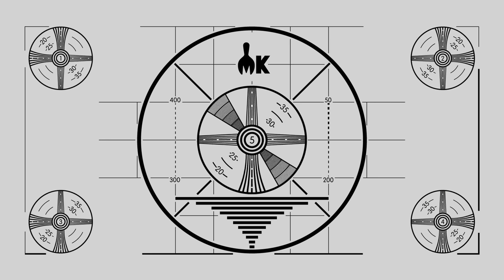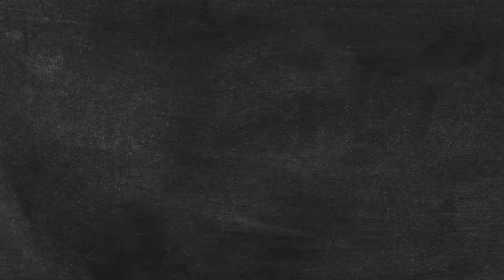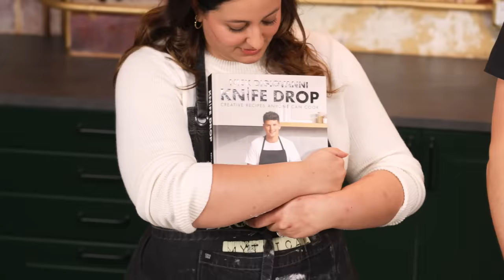Who Can Make The Best Beef Wellington? (ft. Nick DiGiovanni)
Today, we're joined by Nick DiGiovanni to do a Beef Wellington cook off!

Check out Nick's channel - @NickDiGiovanni